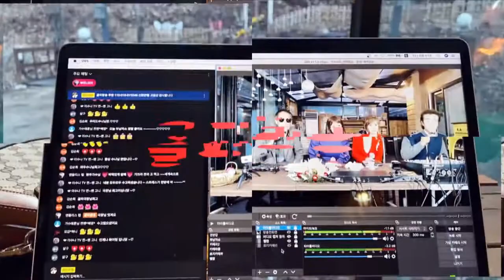[송년특집 두남자쇼] 벤치 - 가수 현주 커버 - 서주경(원곡) - 골피방송